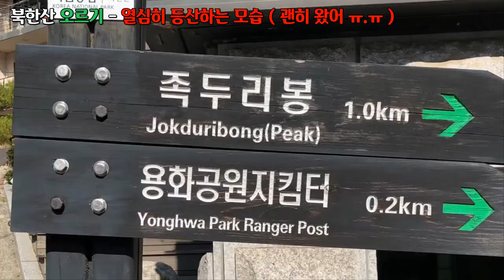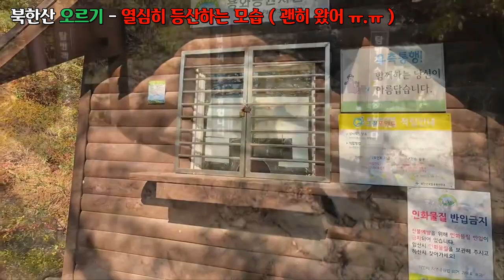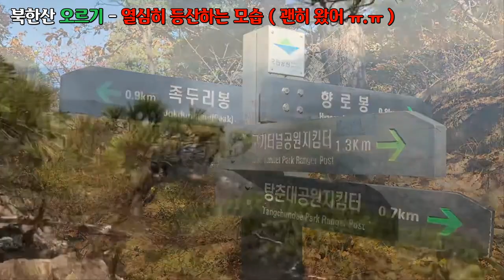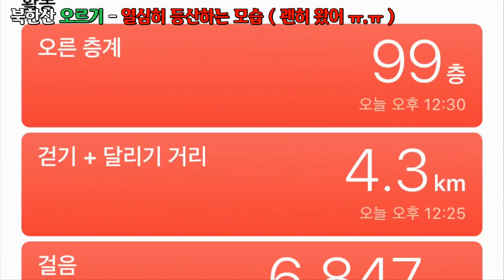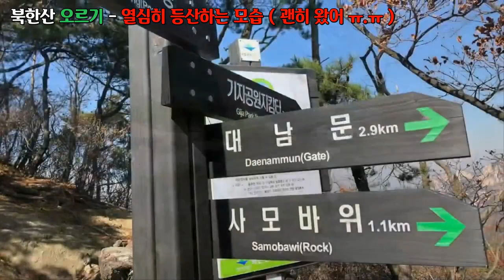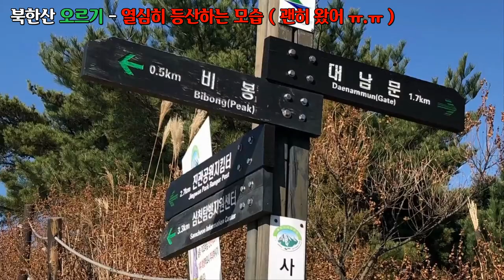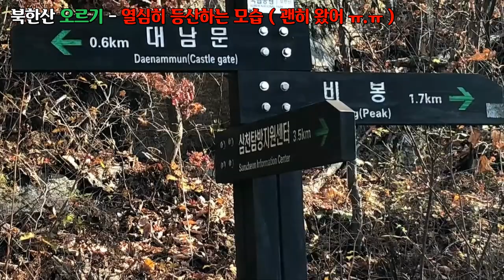북한산 오르기 - 멀리서 보고 쉽게 생각해서 아무준비도 없이 무작정 등산한 영상입니다.(2018년 가을)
1부 북한산 오르기 - 멀리서 보고 만만하게 봤어요!
2부 북한산 오르기 - 청솔모가 저기 있네요!
3부 북한산 오르기 - 열심히 등산하는 모습 (괜히 왔어 ㅠ.ㅠ)